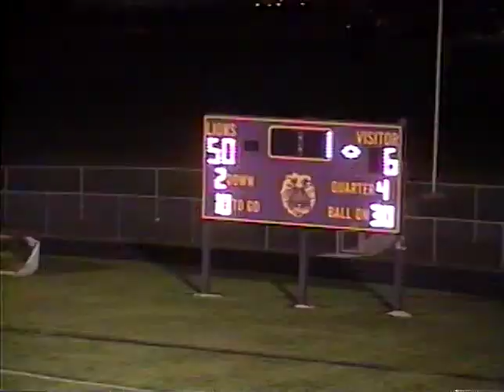Varsity Football: CLGLR vs MOC-Floyd Valley (1998 Game 9)